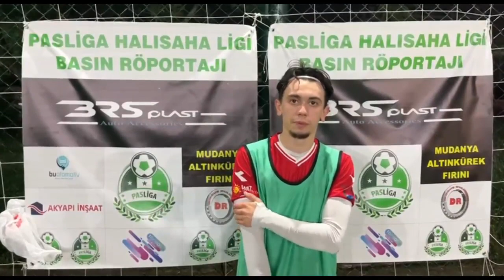MACANFİT-BURGAZBOYS Maç Sonu Röportajı